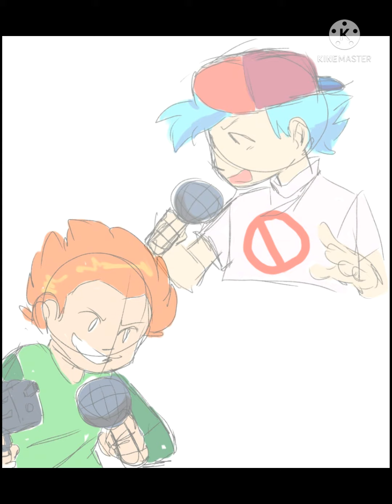FNF speed-doodle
go pico